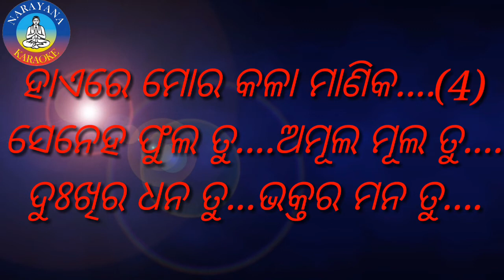HAI RE MORA KALA MANIKA KARAOKE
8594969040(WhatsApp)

"NARAYANA KARAOKE"